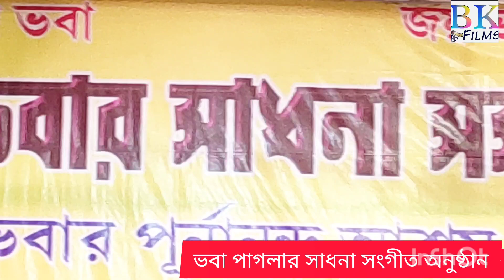ভবার সাধনার সঙ্গীত অনুষ্ঠান বাপুজী নগর নদীয়া ভবার পূর্ণানন্দ আশ্রমে ভবা পাগলার গান মাধুরী চ্যাটার্জ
ভবার পূর্ণানন্দ আশ্রম বাপুজি নগর নদিয়া বাদকুল্লায় ভবা পাগলার গান করেছেন মাধুরী চ্যাটার্জ ভালো লাগলে লাইক কমেন্ট ও সাবস্ক্রাইব করে পাশে থাকবেন অবশ্য কেউ এখন আর পাশে থাকছেন না প্রচার বাপি কুন্ডু ইউটিউব চ্যানেল জয় ভবা